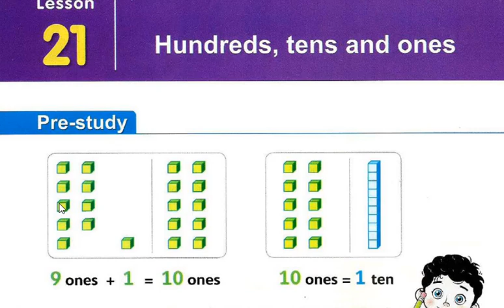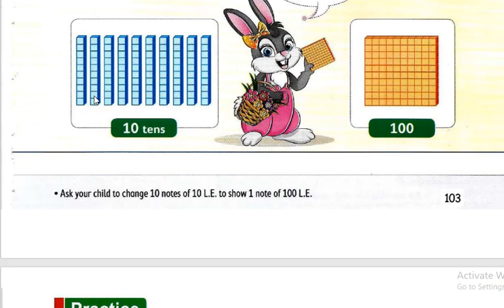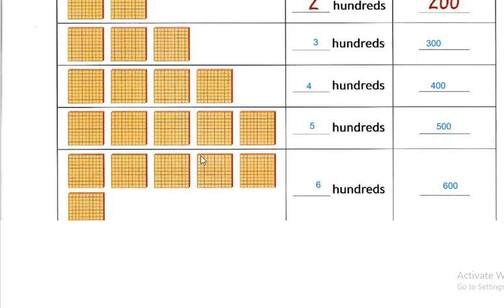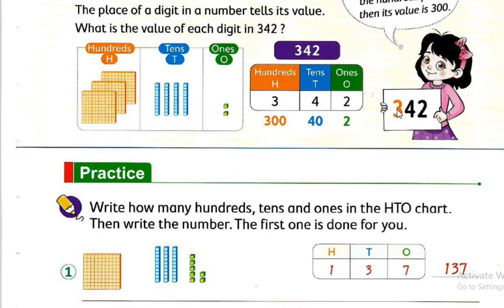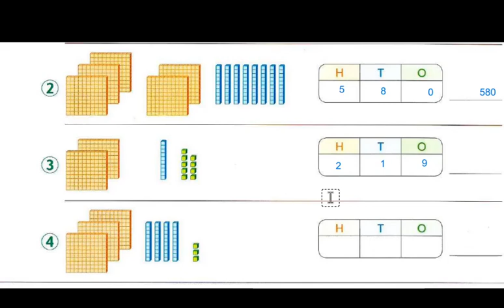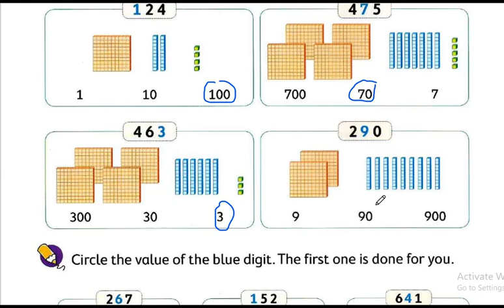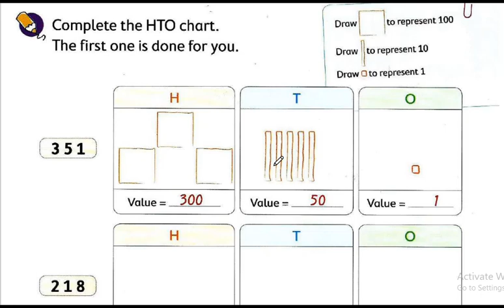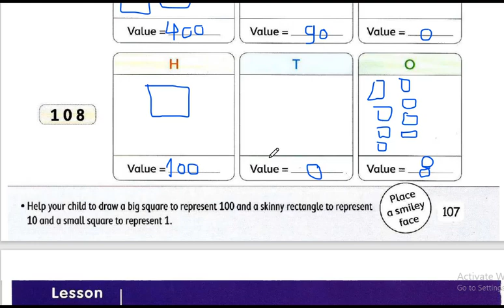شرح ماث الصف الثاني الابتدائي لغات / ترم اولHundreds , Tens , Ones / grade 2/ primary 2